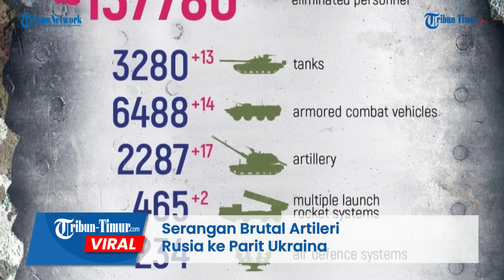Serangan Brutal Artileri Rusia ke Parit Ukraina, 24 Jam Non-stop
Dalam rekaman tersebut memperlihatkan aksi artileri Rusia yang melakukan prosedur denazifikasi Angkatan Bersenjata Ukraina di parit dekat Kremennaya.

Serangan brutal terus dilayangkan dari siang hingga malam hari.

Ledakan demi ledakan terus terjadi pada posisi pasukan Zelensky.

Tidak diketahui pasti ada berapa jumlah korban jiwa dalam insiden ini.

Namun Rusia mengklaim, kerugian besar didapatkan tentara Ukraina akibat insiden ini.

Editor: Dika
Narator: Memet